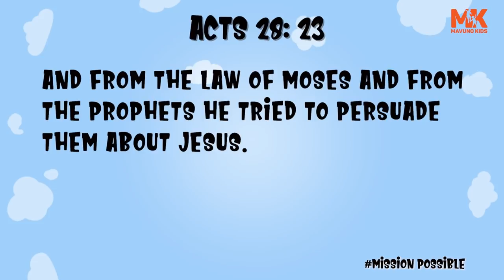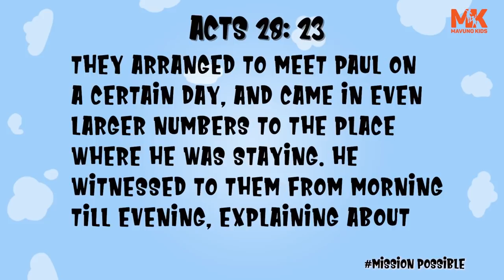MISSION POSSIBLE {PART 3}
Welcome to Church fam. We are glad you are here. Kindly let us know where you are joining us from.